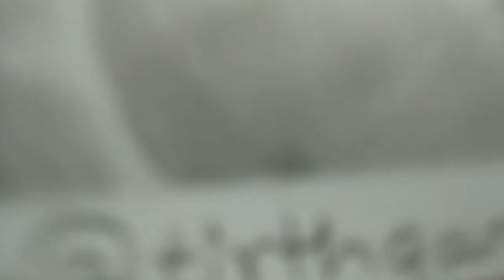sketch of Sourav joshi | SOURAV JOSHI ARTS | congratulation for 100k instagram followers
Hello guys 👋
Hope this video will help you 😊
My sketching kit
My tombow mon zero eraser
My tripod
Thank you guys for watching 😊🙏❤️